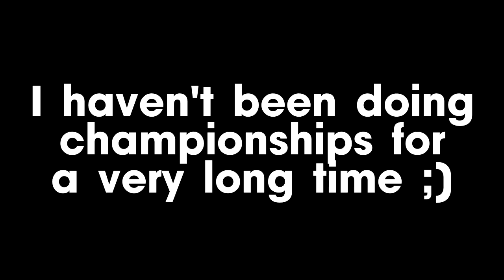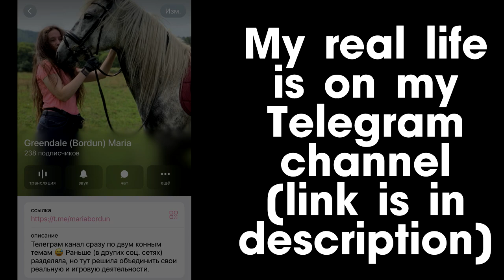Comeback? Jorvik Stables Championship Shortcuts (with jump boosts) 2024 maybe XD - Star Stable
My main (russian) YouTube channel - @GreendaleMaria
Music is from Star Stable - If Ever